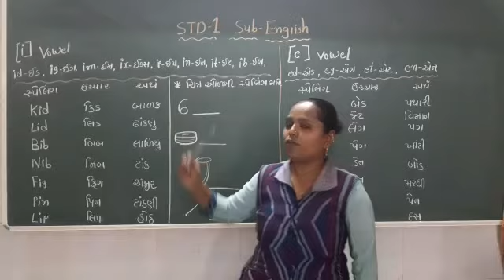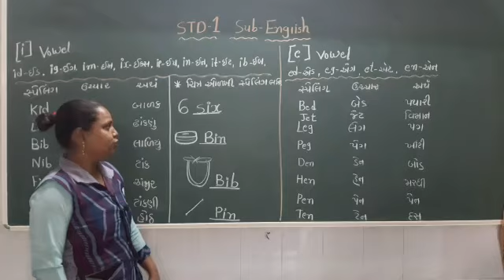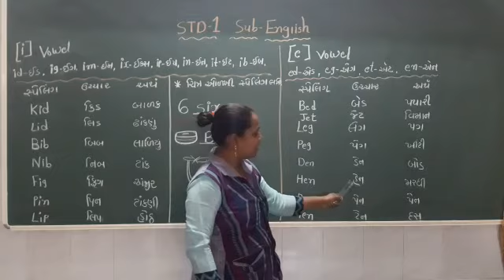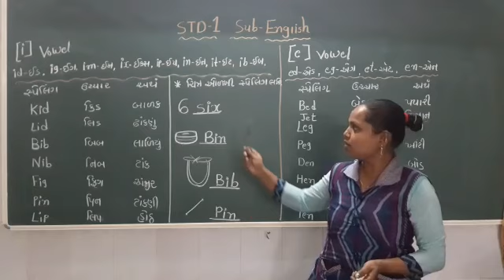ગુજરાતી માધ્યમ | ધોરણ: 1 | વિષય:English | ટોપિક : vowel | શિક્ષક:Patel Tanvi